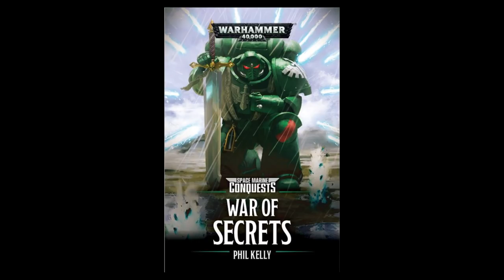Black Library Warhammer Novel Spoiler Review: War of Secrets by Phil Kelly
Excellent book which expands on Primaris, Dark Angel and Tau Lore. Defo recommend go pick it up!

🔴 Pick up War of Secrets by Phil Kelly

🔴 Pick up cheap warhammer here: Discount Warhammer and other games at element games

Social Media